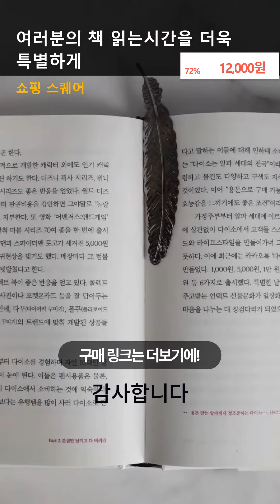금속책갈피 북마크 북마커 독서용품 기념품 세트, 1.골드